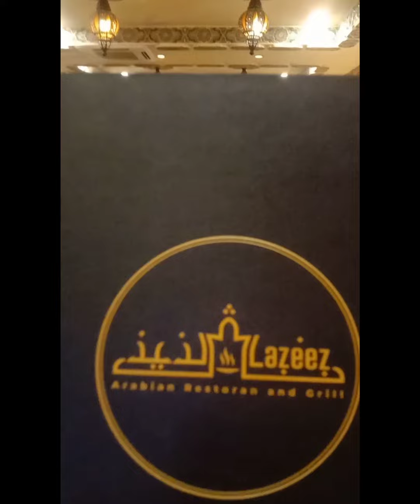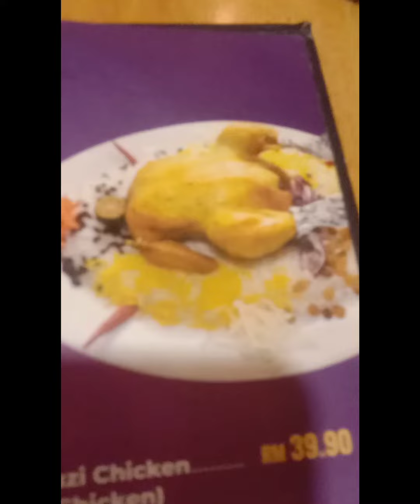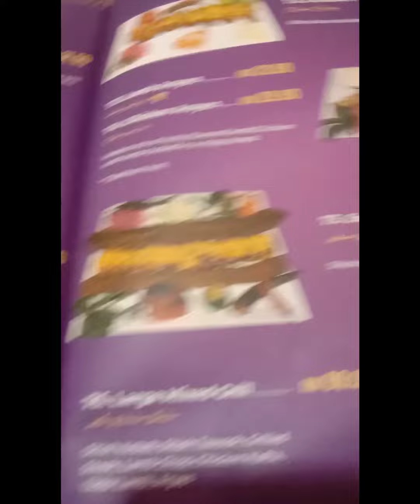Dinner at Arabian restaurant after watching movies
dinner kami sa Arabian restaurant at bukit bintang Kuala Lumpur